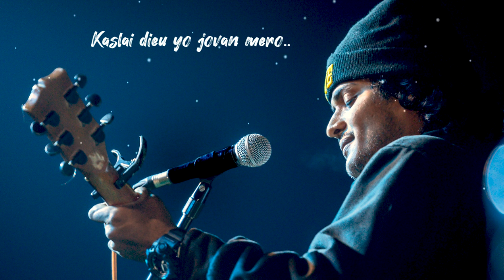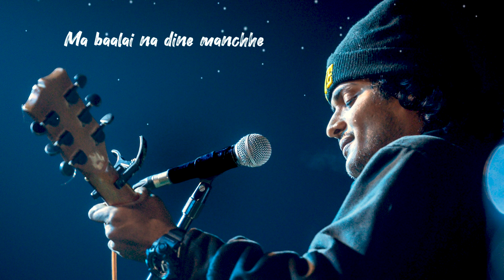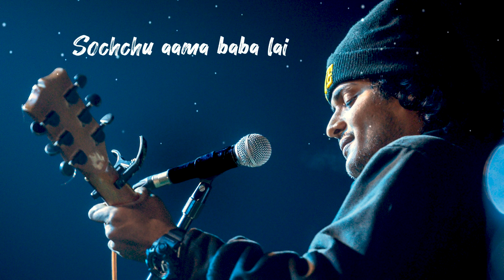Sahil Zamir Ali - Aadhunik Yug (Official Release)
In this fastest growing world of technologies there are still some people who would love to spend time in real than in internet.In this so called world of expensive gifts there are still some people who would appreciate handwritten notes. In today’s world of speed dating there are still some people who believes in kinda old school love. In today’s world of being judged there are still some people who don’t care about the opinions of others and enjoy what they do.
Summing up everything “Aadhunik Yug” explains about people who still have a crystal clear soul with genuine intentions  who still exist in today’s era.❤

Song : Aadhunik Yug

written, Composed and performed by Sahil Zamir Ali

Arrange: Kamal Rana

Rec/mix and mastered: Kamal Rana

Video by : Gokul Ghimire

Photo By : Andrew Pun

Available Now!